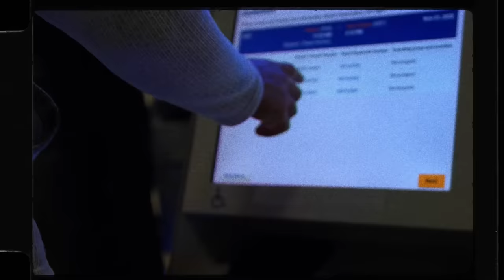Giving Laptops to College Students in New Orleans